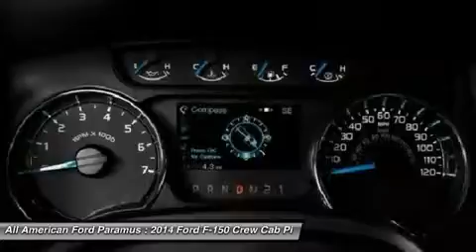2014 FORD F-150 Paramus, NJ 14PT920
2014 FORD F-150 Paramus, NJ
Stock# 14PT920
allamericanford.net/

375 Rt. 17 South